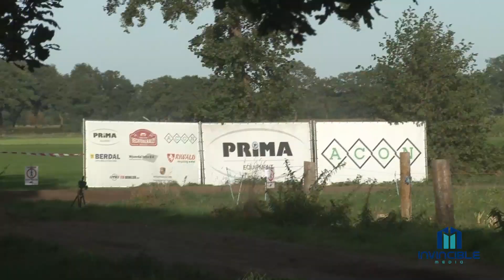Rally Report Video Snack: Interviews Gert-Jan Kobus-Roald Leemans-Martin vd Brink e.a.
Start Nederlands rallyseizoen, zaterdag 19 september Hardenberg. Met o.a. Jasper van den Heuvel,  Jouri Dockx en anderen.

Elke dag om 17.00 uur een nieuwe rally video op ons kanaal !